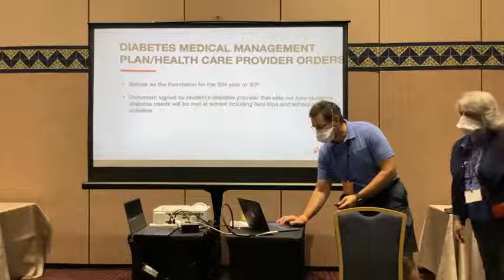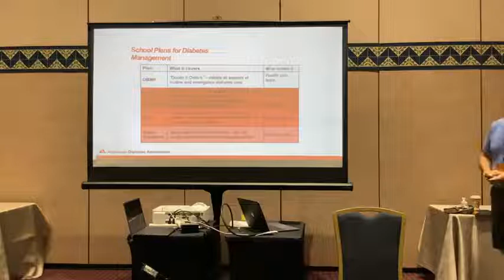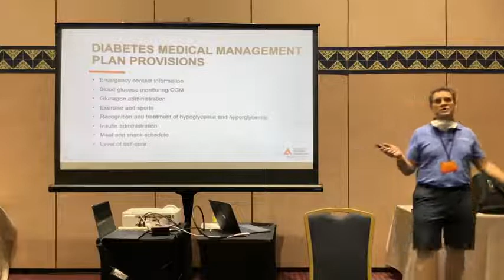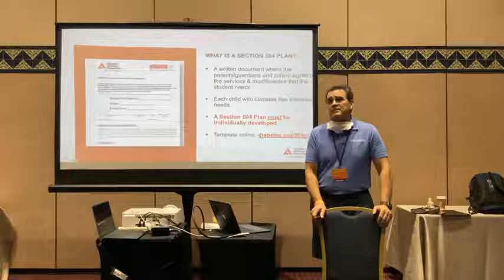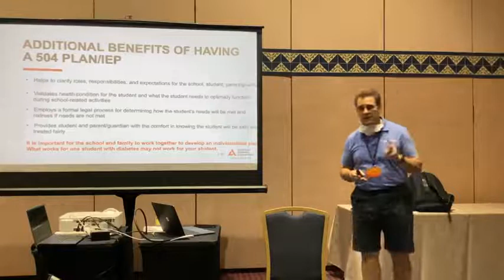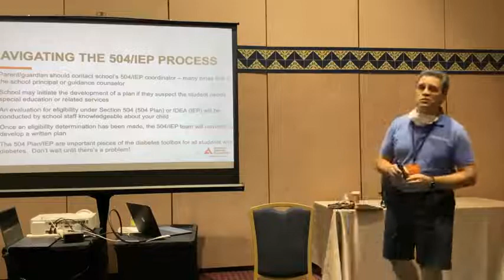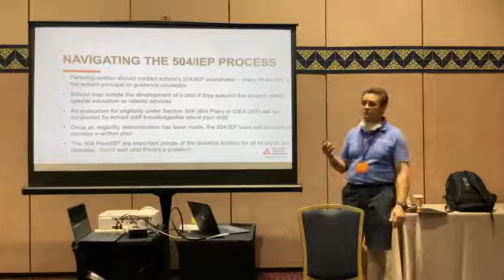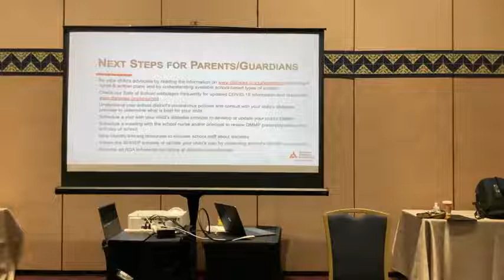Safe at School 504 Planning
Tune in for Safe at School 504 Planning session led by diabetes experts, Dr. Henry Rodriguez and Janet Rodriguez at the annual CWD FFLOrlando22 conference!